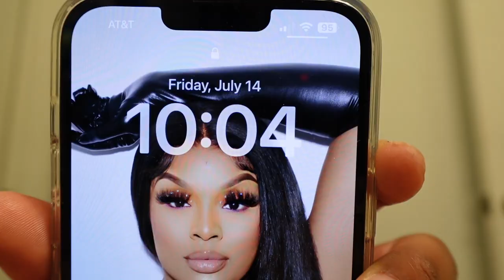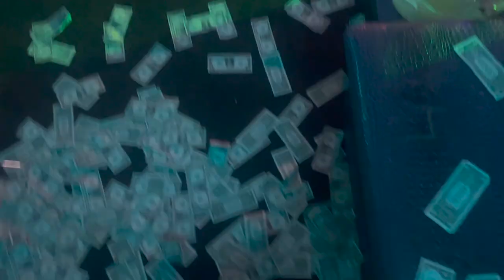Weekly Stripper Vlog: Bag Secured, Lash Appointment, SICK OF THESE UNPROFESSIONAL BUSINESS OWNERS!!ヅ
Hey my babies , I hope you all enjoy todays new video! I just want to say thank you to everyone that has been supporting me thus far I love you all.

SUBS: 7.84K